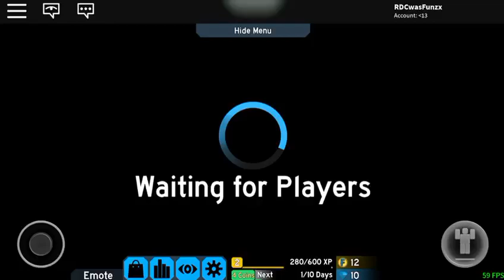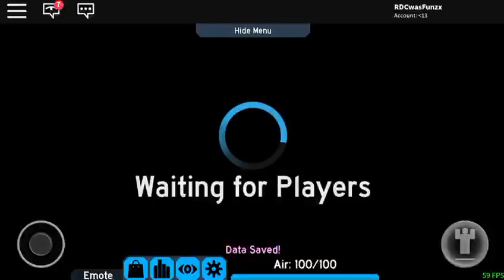FE2 Mobile Bacon's life 3 (BTR + DSF) (PUBLIC SERVER)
you can see I suddenly stopped at a moment when I am doing DSF